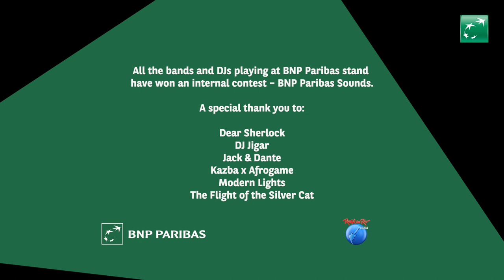BNP Paribas | Rock in Rio Lisboa 2022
Rock in Rio reaffirmed our certainty that this was the ideal event to reconnect with employees, partners, customers and the general public.
Thousands of people visited us to participate in the challenges and fun experiences we created at the BNP Paribas stand, plus our own festival within the festival, BNP Paribas Sounds, in which we were filled with pride during the performance of BNP Paribas bands and dj.